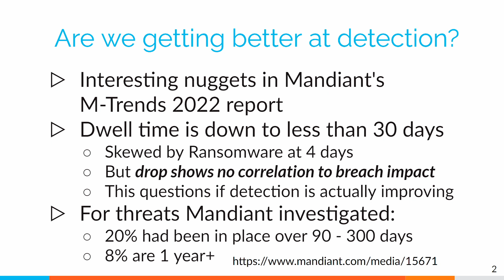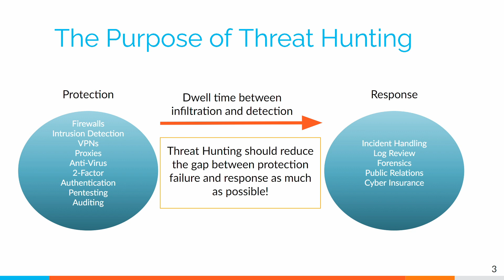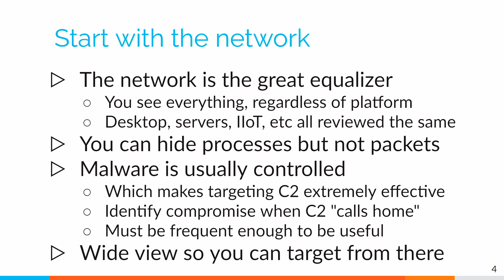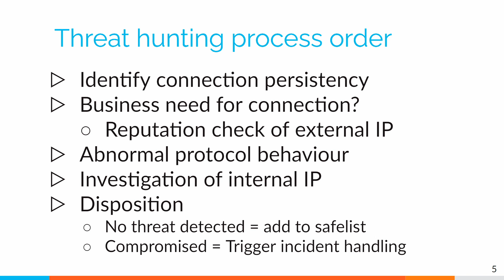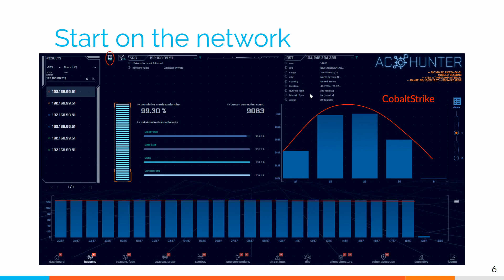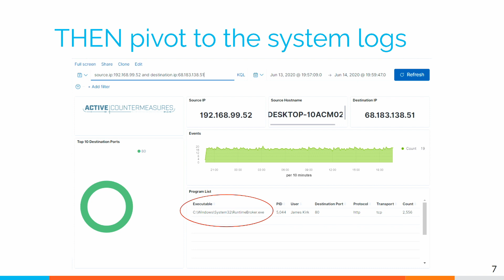An Introduction to Threat Hunter Training Level 1 | Chris Brenton